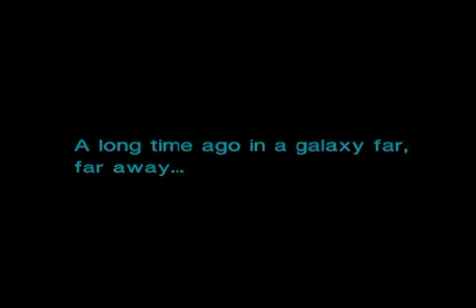LEGO Star Wars - Revenge of the brick (LEGO™©®)